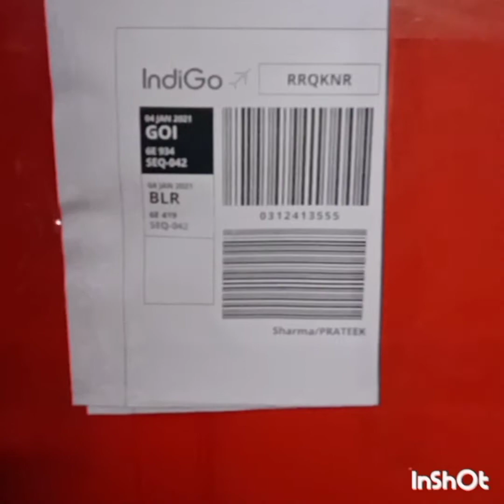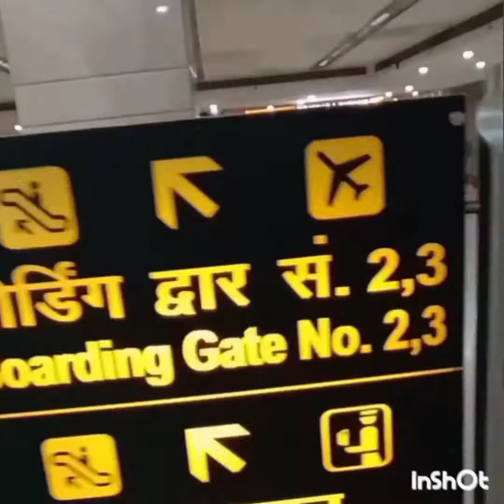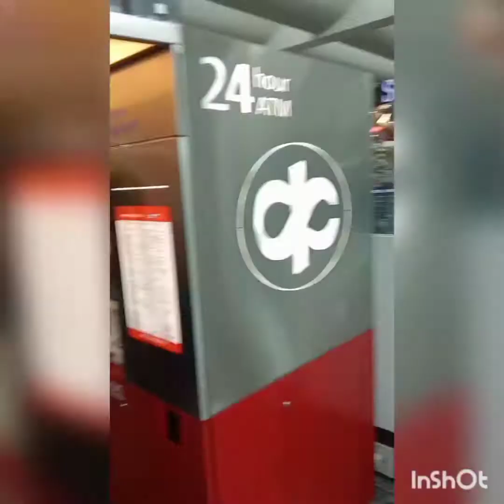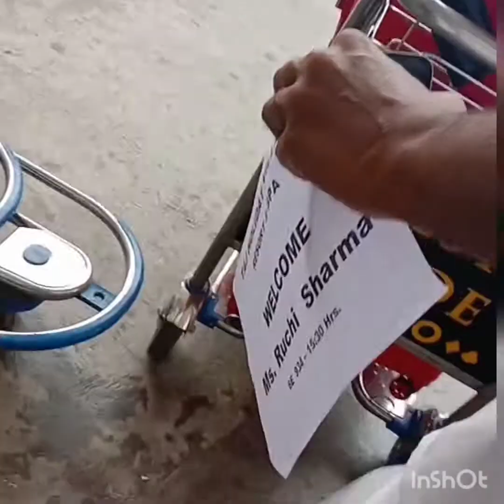First travel after pandemic | connecting flight Jaipur - Banglore- Goa | Is it safe to travel now ?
Traveling to Goa